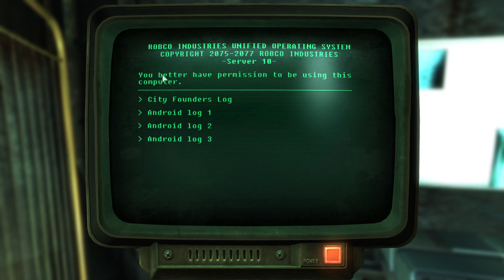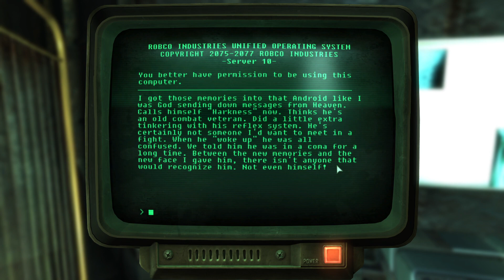Fallout 3 | Let's Play | 38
Hello my friends!  Finally, the true history of Rivet City...enjoy!

Quests: Wasteland Survival Guide, A Nice Day for a Right Wedding, Overdoes, Replicated Man

People: Mabel, The Lone Wanderer, James, Dad, Wadsworth, Dogmeat, Tammy Hargrave, Belle Bonny, James Hargrave, Angela Staley, Gary Staley, Paulie Cantelli, Doc Hoff, Horace Pinkerton, Harkness

Location: Capitol Wasteland, Washington D.C, Rivet City, Muddy Rudder, Broken Bow

Notes: Angela and Diego, Rivet City Council Minutes, Pinkerton Passcode, Pre-Harkness Audio Recording, Harkness before picture, Harkness after picture, I'm Brilliant, Mem chip, Harkness

Magazine: Big Book of Science, Dean's Electronics

Installed Mods (I did use Vortex Mod Manager):
Vortex Archive Invalidation (built into Vortex)
Script Extender (built into Vortex)
Command Extender
Updated Unofficial Fallout 3 Patch (plus HotFix + BSA OGG)